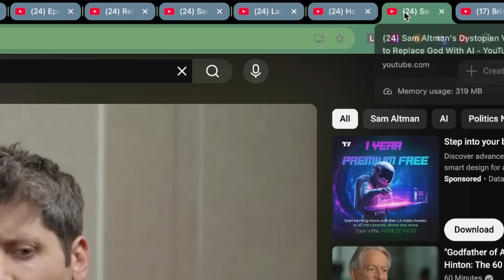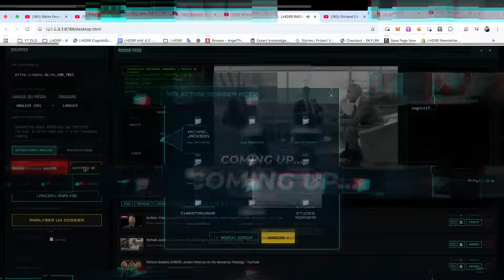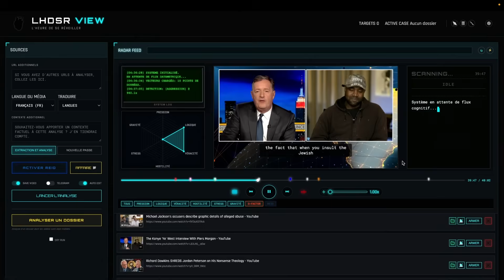🫀 VIEW | Le 1er système d'analyse médico-légales contre la manipulation médiatique par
Cet outil est déjà fonctionnel—ce que vous voyez est réel.
si ce projet vous intéresse, votre soutien m'aidera à proposer l'accès à l'app pour chacun

LHDSR View est un système de détection de la manipulation développé par L'Heure De Se Réveiller.

On vous a dit que le monde était complexe. Peut-être qu'il est juste bruyant. Et si vous pouviez éteindre le bruit pour ne voir que le signal ?

Découvrez VIEW, une intelligence forensic développée par LHDSR. Contrairement aux IA qui génèrent du faux, View est conçue pour isoler le vrai. Elle analyse les discours, détecte les micro-expressions, mesure la dissonance cognitive et cartographie les stratégies de manipulation en temps réel.

Dans cette démonstration (Alpha), nous appliquons la logique forensic sur des cas concrets (Kanye West, Jordan Peterson...) pour révéler ce qui se cache derrière les mots : la pression, la logique, l'agression, la vérité.

Ceci n'est qu'un prototype. Imaginez demain : une mémoire collective, un réseau décentralisé d'observateurs équipés de View, tendant un miroir implacable aux narratifs médiatiques. C'est le retour à la clarté. Il est l'heure de se réveiller.